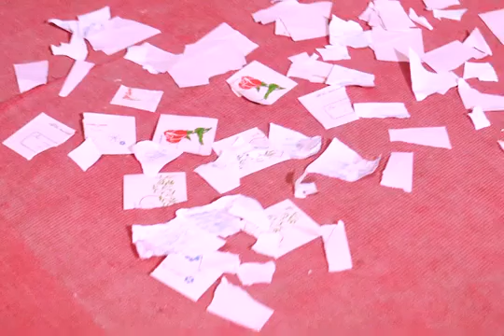video comedy 😂😂😂🌟🌟🌟 in hindi